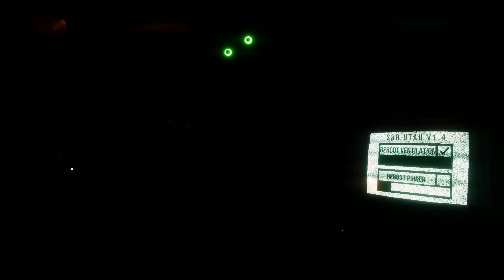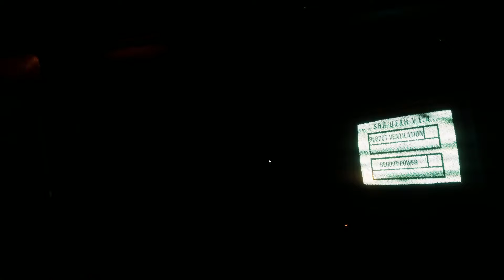SPRINGBONNIE SPOKE TO US AND IT'S HENRY IN THERE.. || Welcome to Fredbears remake (ending + extras)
This game was honesly a good 8/10 for me